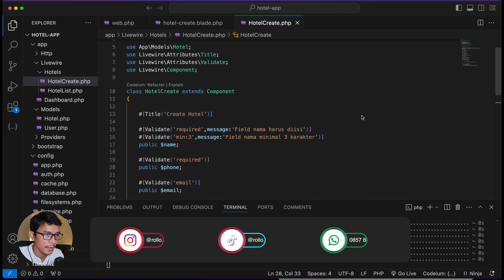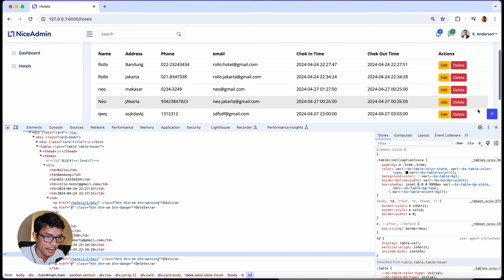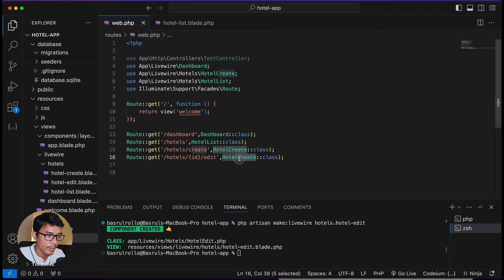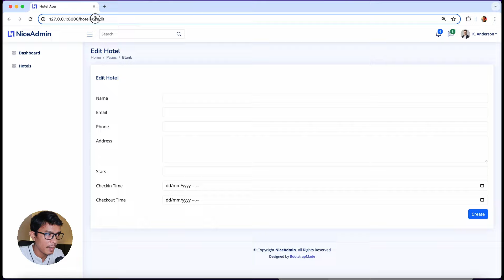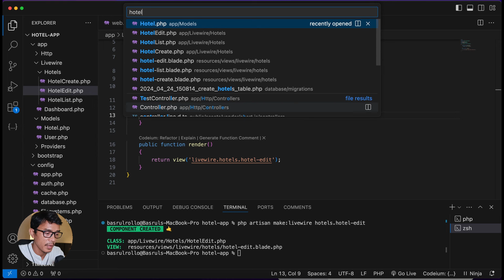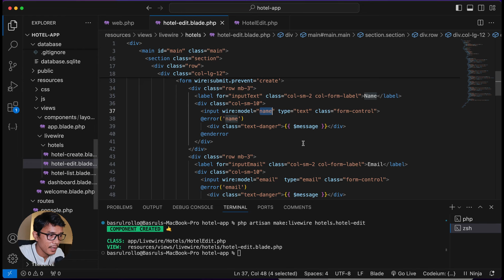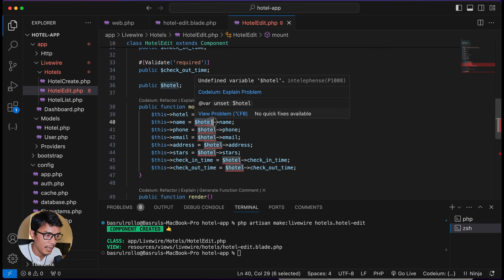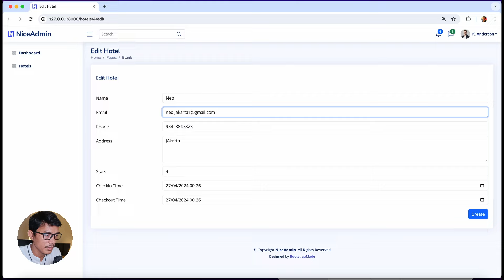Tutorial Laravel & Livewire - Edit data hotel (untuk pemula)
Tutorial Laravel dan Livewire dengan studi kasus aplikasi Hotel. Dibuat dengan metode yang sangat mudah dipahami bagi pemula. Diajarkan mulai dari awal seperti membuat CRUD agar yang baru belajar programming juga mudah mengikuti tutorial Laravel 10 ini. Laravel CRUD ini sangat berguna bagi yang baru belajar framework PHP ini.

Bahasa Pemrograman : PHP
Framework : Laravel
Database : MySQL
Dependency Manager : Composer
Author : Basrul Yandri